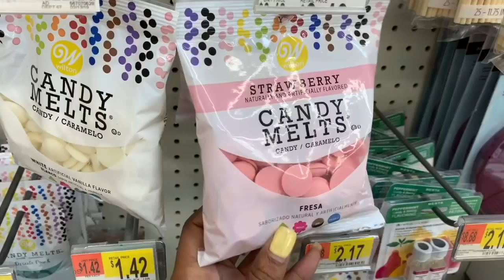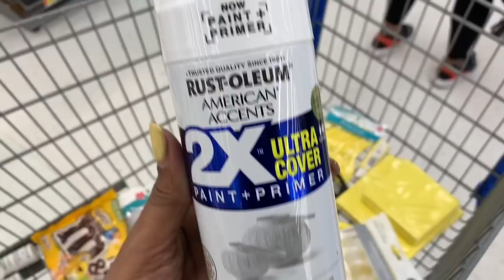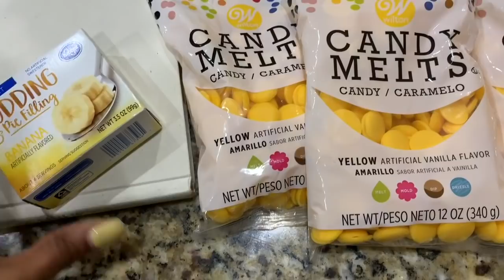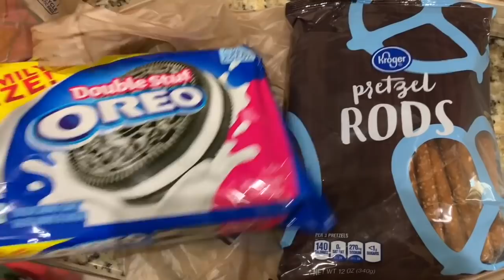Hosting Teens | Its Your Birthday! MOM Vlog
It's Jailyn's 15th Birthday!!

Send me friend mail:
Designed by Adaeze